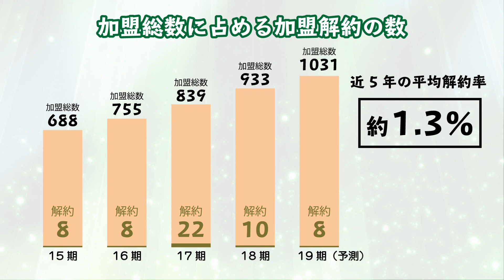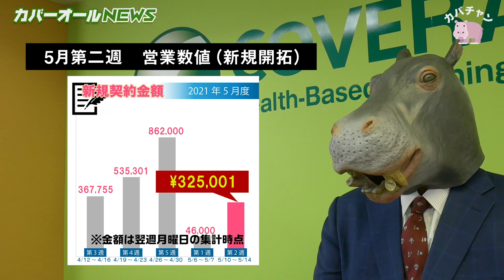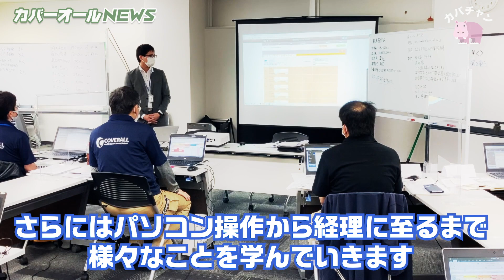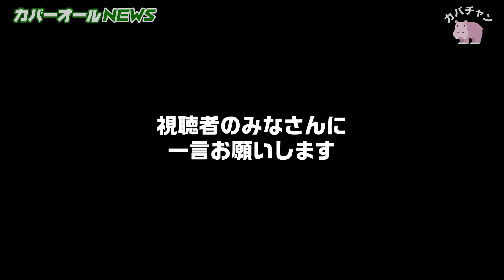【フランチャイズ失敗】FC契約解除の現実、実際のデータを暴露！さらに、研修について！【カバーオールNEWS vol.9】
【カバーオールNEWSVol.9】
フランチャイズで稼げる？儲かる？失敗しない？
営業不要、売上保証を謳うフランチャイズ本部、ダイキチカバーオールの裏側を徹底解剖！

カバチャンが「フランチャイズチャンネル」さんで紹介されました！

【目次】
0:00 イントロ
0:38 本日のデータ「加盟撤退の現実」
1:19 営業マン数値速報
2:49 先週のFC加盟速報
3:06 基本研修担当者からのエール
6:21 来週の配信予定

今回の「本日のデータ」は、カバーオールへに加盟されたオーナーが、引退や事業撤退でFC加盟契約解除をする実際の数値を大公開！
本当に失敗しないのか？真実に迫ります。
そして、ご加盟時に最初に行う基本研修の担当者が登場！技術面に不安のある方へメッセージをもらいました。

フランチャイズオーナーの売上は本部が営業して獲得。FCOの安定した売上はどこから生まれてるの？その実態に迫ります！

【この数値のココがすごい】
●獲得金額とは…
営業の獲得金額はフランチャイズオーナーの月々の売上に直結。100万円獲得したら、毎月100万円の売上が確保されることになります。
それも年間契約で取ってきた毎月の金額！FCオーナーの安定した収入につながります。

●キャンセルとは…
獲得金額とは逆に、清掃物件の契約解除等によりFCオーナーの月々の売上がどれだけ減少したかに直結します。